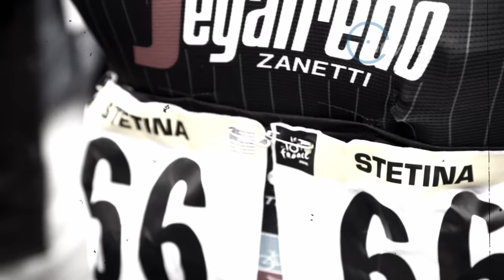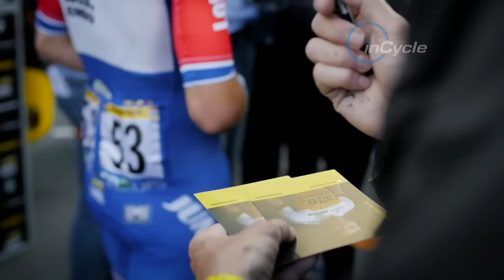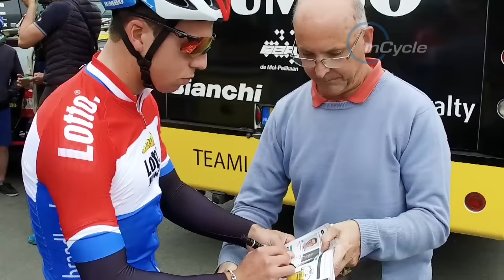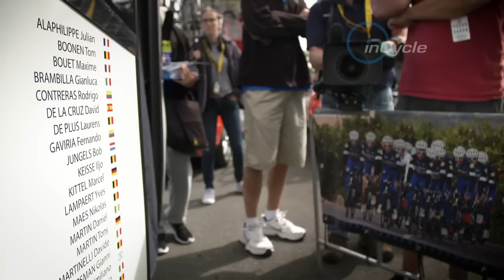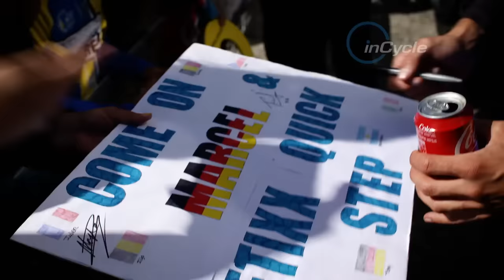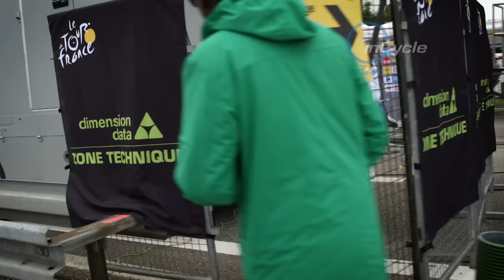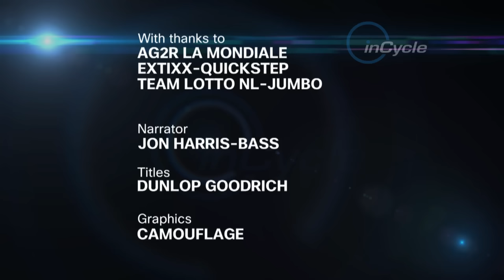InCycle Tour de France show: Stages 1-2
Geraint Thomas, Sondre Holst Enger's dance moves, Fabian Cancellara, Dylan Groenewegen, Romain Bardet, Marcel Kittel, Dan Martin and more